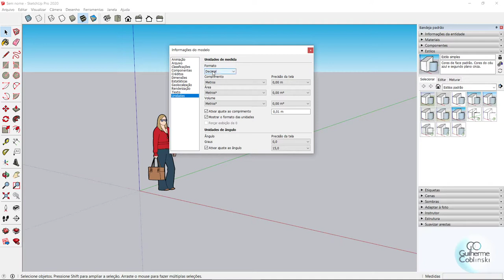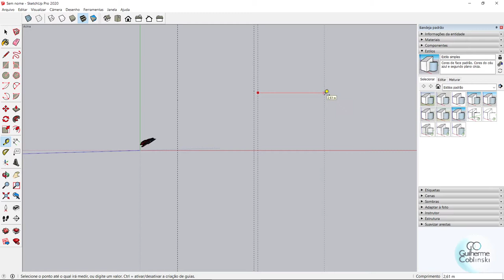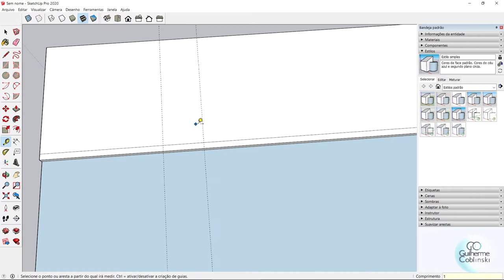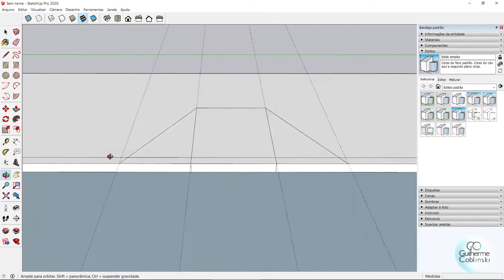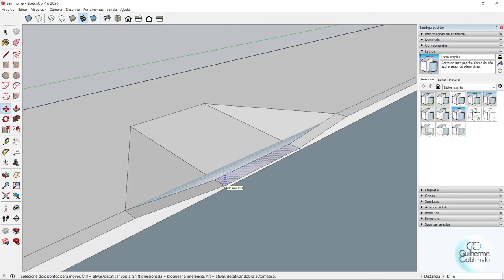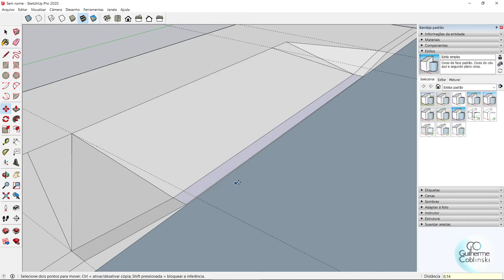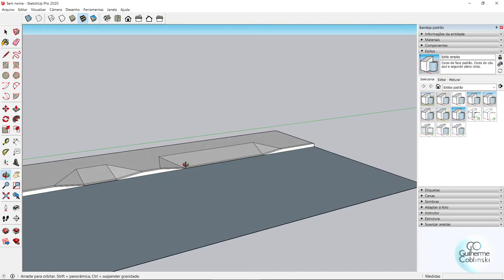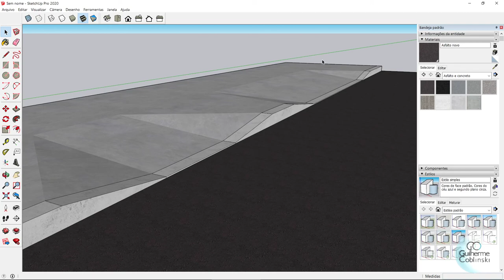SketchUp PRO - Rua e calçada - como modelar